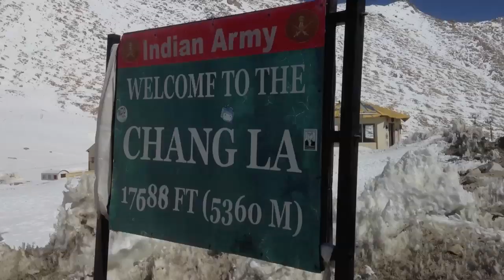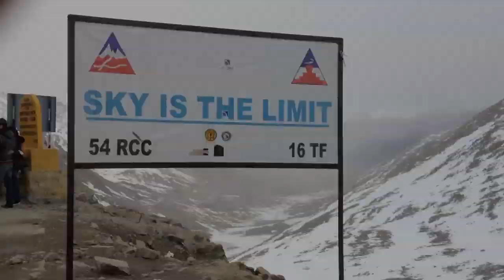Leh Ladakh - Between Earth and Heaven. ฉายเดี่ยว เลห์ ลาดักห์ | Boszanova | พี่บอสเอง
Happy to be here since 2years research for information about Leh Ladakh. Now this year 2014 My dream come true. Its More than Experience i ever had on my travel. I'm not professional on VDO create but please watch in HD you will entertain you more. Big thanks to Padma Hotel such a best place here in Leh and for Bickey, Goji, Parkash and Gyalpo for wonderful time here,Thanks Leh, for such a great time i ever had.
    เพิ่งลองตัดต่อVDOครับ คลิปนี้ 4นาที คุณจะได้เห็น เลห์ ในมุมมองของผม ทุกที่ที่ได้ไปเยือน สถานที่สำคัญต่างๆ ผมใช้iMovieตัดต่อครับ อาจจะไม่เนียนมาก ผมเองไม่ค่อยโปรเท่าไหร่ เท่าที่เก็บภาพความทรงจำไว้ได้ครับ คลิปเหล่านี้ถ่ายจาก Nikon และ iPhone 4s เพื่อเพิ่มอรรถรสในการชม ใครเน็ทเร้วๆก็HDไปเลยครับ ถ่ายสั่นบ้าง อะไรบ้างก็ขออภัยมาณจุดๆนี้ด้วยครับ มือใหม่จริงๆ
       อยากให้หลายๆคนได้รับบรรยากาศดีๆ ที่สวยงามเหล่านี้ แชร์ความรู้สึกดีๆด้วยกัน ผมพูดได้เลยว่า ที่นี่ ไม่เหมือนทุกๆที่ ที่ผมไปมาเลย เต็มไปด้วยความสวยงาม ความโหด และความเรียบง่าย ของผู้คนที่นี่ มันผสมผสานจนผมเองไปหลงรักเมืองที่ห่างไกลแบบนีตั้งแต่เมื่อไหร่ไม่รู้  ผมจะกลับไปอีกแน่นอนครับ ยังมีอีกหลายจุดๆที่ยังต้องค้นหากันต่อ หวังว่าเพื่อนๆ คงจะชอบไม่มากก็น้อยครับ เดี๋ยว"อัลบั้มภาพนิ่ง ให้ภาพเล่าเรื่อง" คงได้โพสอีกหลายใบไปอีกนาน ขอedite ลบแสงลบฝุ่นก่อนครับผม ตอนนี้ดูเพลินๆแล้วกันครับ กับคลิปนี้ Leh Ladakh ครับ  ขอบคุณจ้า
แวะเข้าไปอ่านรีวิวกันได้ที่ ขอบคุณครับ - Review for Leh Ladakh
Credit theme song : Radical face - Welcome Home

and some clip in Facebook hope you can enjoy. Thank you.